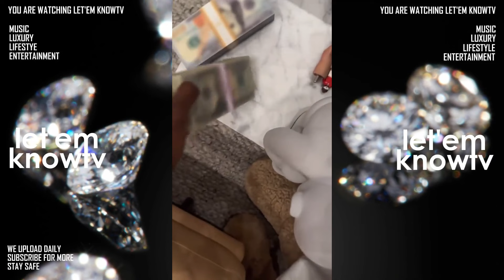Lil Yachty Shows Off Some Stuff At His House That He Believe Is Cool